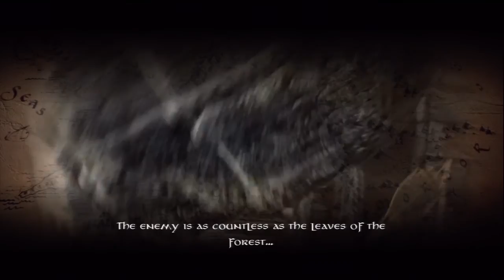Let's play Lord of the Rings : Conquest - Part 5